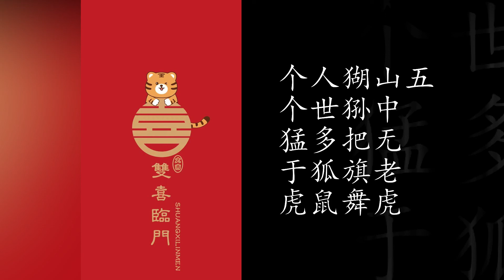YT【士林小詩:虎年五咏虎】 作者：趙士林教授 ★ 華語/粤語朗誦：清風 Qingfeng